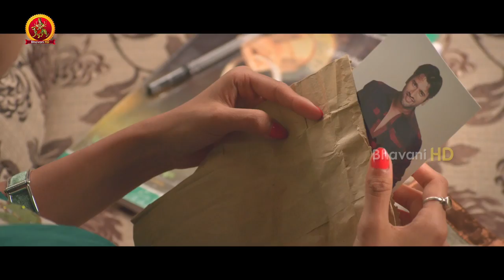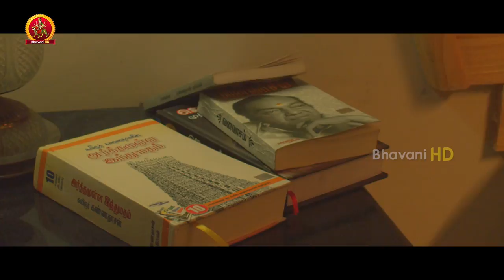Naa Prema Charitra Back To Back Full Video Songs || Maruthi, Mrudhula Bhaskar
Watch Naa Prema Charitra Full Video Songs.

Starring : Maruthi, Mrudhula Bhaskar, Naan Kadavul Rajendran, Rajasimman Among others
Director : Maris Kumar
Music Director : Sathya Dev